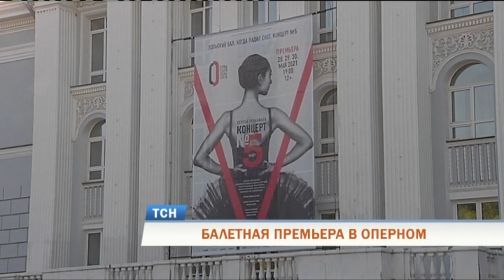Пермский балет представил две премьеры: «Концерт № 5» и «Польский бал»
Новый спектакль под занавес сезона. В Пермском театре оперы и балета - сразу две премьеры. Это спектакли «Польский бал» и «Концерт номер 5». Они объединены в один вечер с балетом «Когда падал снег», который уже шёл в репертуаре театра.